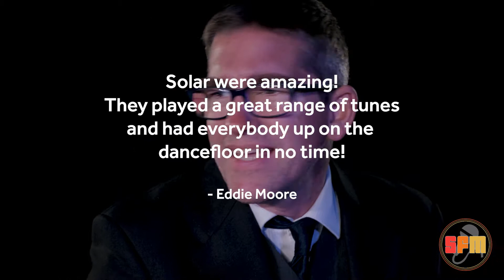Solar: We Are Family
Snippet of the Solar promo video (We Are Family) from the 6 songs in 3 minutes Solar Promo) to check out the band